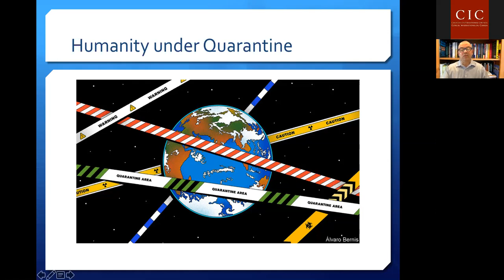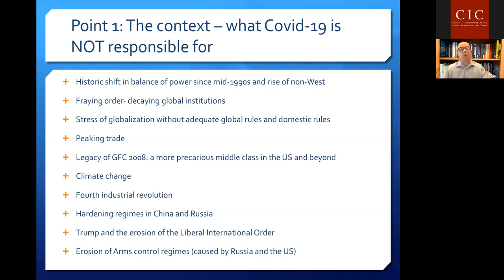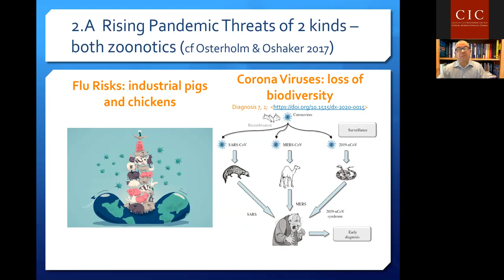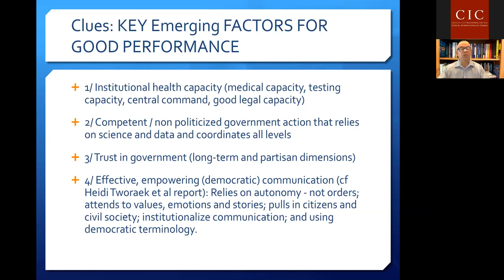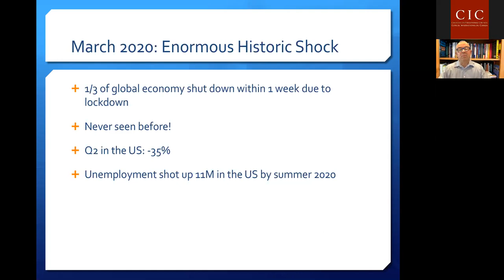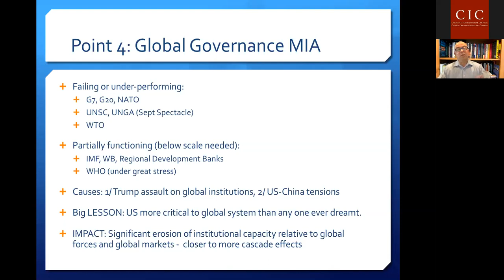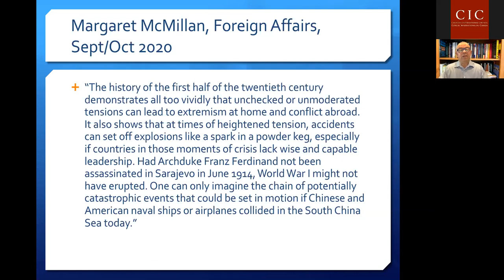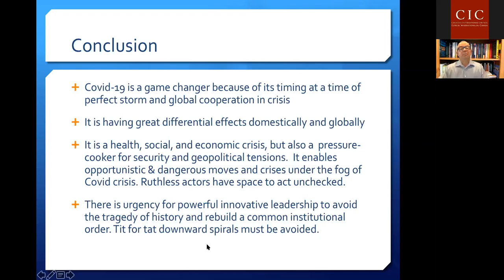CIC Vancouver: The Geopolitics of COVID-19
COVID-19 has had immense effects on geopolitics, with numerous international organizations, relationships, and institutions experiencing unprecedented strain. CIC Vancouver and UBC Professor Yves Tiberghien discuss priorities and challenges in geopolitical phenomena in various regions during times of COVID-19.